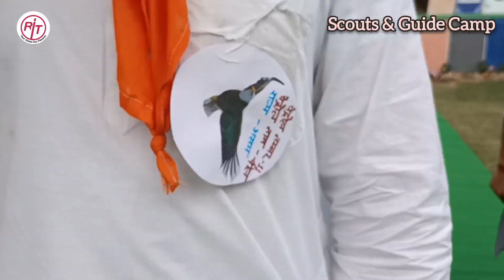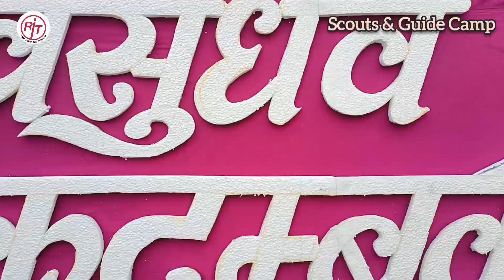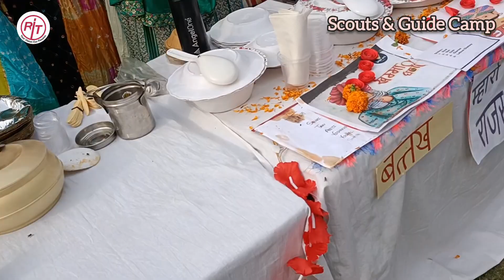Scouts & Guide Camp